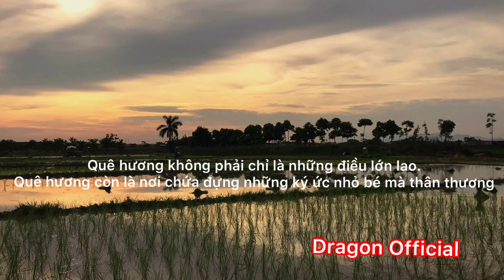Dragon Official | Country Flavor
📹Mùi vị của quê hương🎥
Công ty truyền thông đa phương tiện giải trí và nghệ thuật Dragon Ads Việt Nam.
🏢Dragon Official chúng tôi đem lại cho các bạn những phút giây trải nghiệm và giải trí tuyệt vời nhất🔰
🏢Dragon Official gives you the best moments of experience and entertainment🔰
🐲Dragon Ads🐲
🔴Trí tuệ thời đại ↔️ Phát triển tương lai 🔴Wisdom of the era ↔️ Future development🌍
✅Trải nghiệm ➖Experience✨
✅Nghệ Thuật ➖Art✨
✅Giải Trí ➖ Entertainment✨
✅Văn Hóa ➖ Cultural✨
✅Vẻ Đẹp ➖ Beauty✨
✅Du Lịch ➖Travel✨